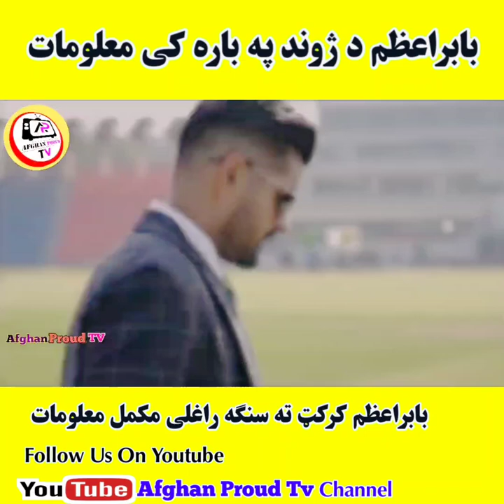پاکستان کپتان بابر اعظم ښکلی معلومات ||کرکټ کی بهترین کپتان بابار اعظم || Babar Azam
د پاکستان په تاریخ کی بهترین کپتان بابراعظم په اړه ښکلی معلومات || بابراعظم د ژوند په اړه معلومات || پاکشتان کرکټ ټیم